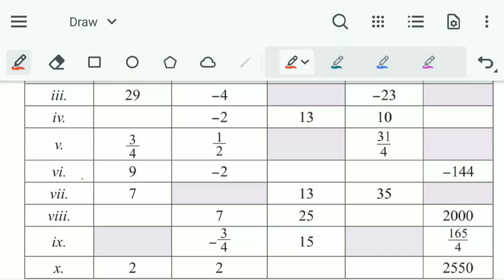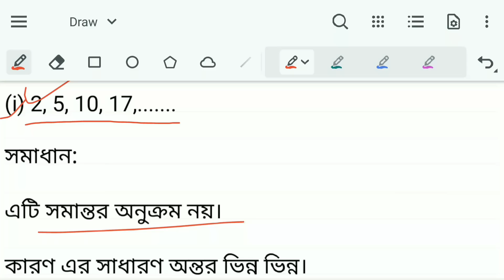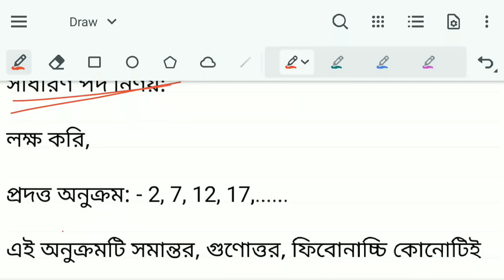Class 9 Math 2024 Chapter 2 Page 56 | ৯ম শ্রেণির গণিত ২য় অধ্যায় অনুক্রম ও ধারা ৫৬ পৃষ্ঠা সমাধান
পর্ব ১৮ । নবম শ্রেণির গণিত দ্বিতীয় অধ্যায় অনুক্রম ও ধারা । New Curriculum 2024 Class 9 Math

Class 9 Math Page 56 | ৯ম শ্রেণির গণিত ২য় অধ্যায় অনুক্রম ও ধারা ৫৬ পৃষ্ঠা

৯ম শ্রেণির গণিত ২০২৪
৯ম শ্রেণির গণিত ২য় অধ্যায় ২০২৪
৯ম শ্রেণির গণিত ৫৬ পৃষ্ঠা
৯ম গণিত ২য় অধ্যায় অনুক্রম ও ধারা ৫৬ পৃষ্ঠা
অনুক্রম ও ধারা নবম শ্রেণি ৫৬ পৃষ্ঠা
New Curriculum Class 9 Math Chapter 2
৯ম শ্রেণি গণিত নতুন কারিকুলাম ২০২৪
Onukrom o dhara
৯ম শ্রেণি গণিত নতুন কারিকুলাম
৯ম শ্রেণির গণিত অনুক্রম ও ধারা ২০২৪